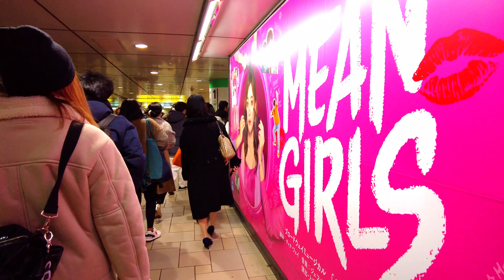walk in Omotesando 4K , Jan.2023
walk in Omotesando 4K

・TOKYO STREET MANIA !
On this channel, I upload videos of me walking around Tokyo. I also introduce cities that are not listed in travel guides. I would be happy if you feel like you are traveling around Tokyo with me and enjoy the daily life of Tokyo now.